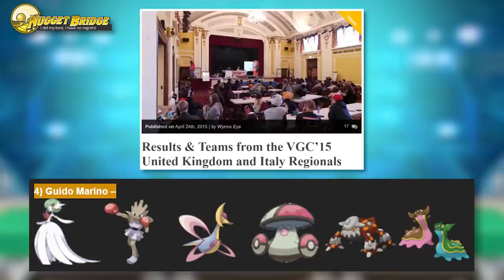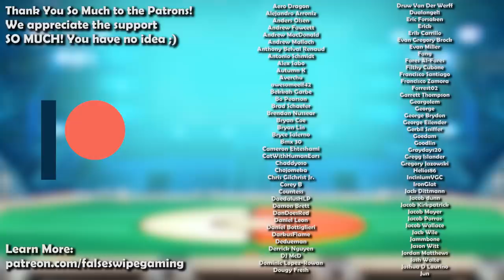How GOOD was Hitmonchan ACTUALLY? - History of Hitmonchan in Competitive Pokemon (Gens 1-7)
Hitmonchan is today’s Pokemon for our competitive history series! Join False Swipe Gaming in this brief overview of Hitmonchan in competitive Pokemon!

Timestamps
0:00 - Intro
0:43 - RBY/Gen 1
1:54 - GSC/Gen 2
3:10 - ADV/Gen 3
5:25 - DPP/Gen 4
6:59 - BW/Gen 5
8:15 - XY/Gen 6
9:51 - Gen 6 VGC
10:48 - SM/Gen 7
12:53 - SS/Gen 8
13:11 - Outro

Ryan Gonzales

Game Capture Artist:
DarkMusician